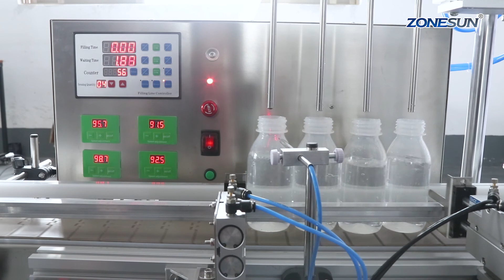How To Use ZS-DTPP4D Automatic 4 Nozzles Liquid Filling Machine (Peristaltic Pump)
1.It is easy to change filling hose when fill different kinds of materials,this can prevent from mixing up filling materials like perfume aroma.
2.Chain conveyor belt is with larger loading capacity,suitable for filling large volume.
3.This one is with diving nozzle,it is better for foamy liquid.